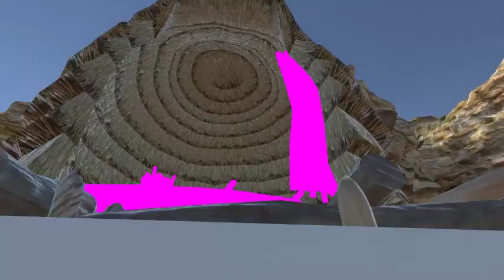Pingo Tinto Demo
Pingo Tinto Live Stream